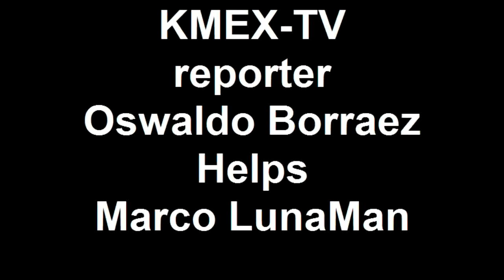KMEX-TV reporter Oswaldo Borraez Helps Marco LunaMan